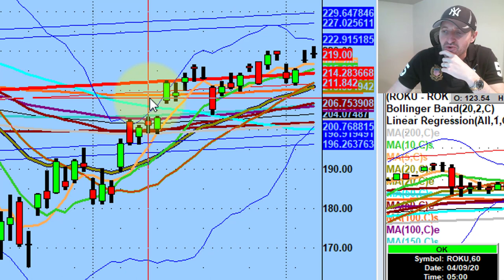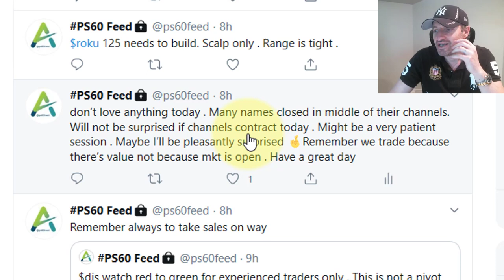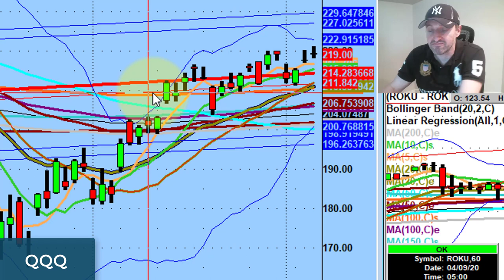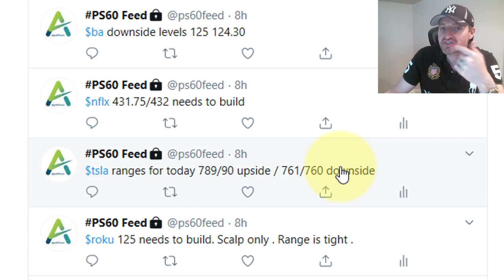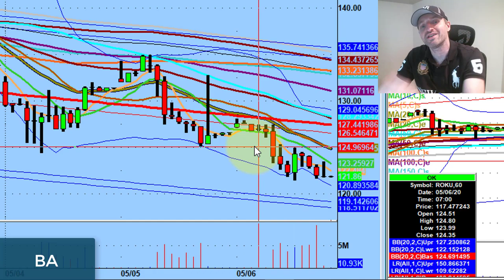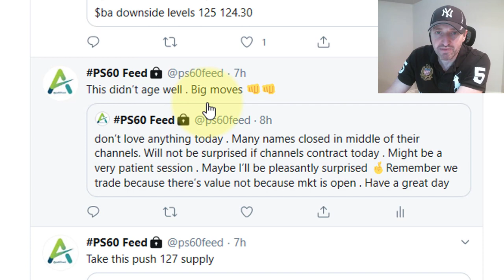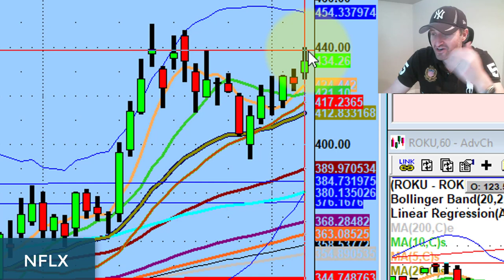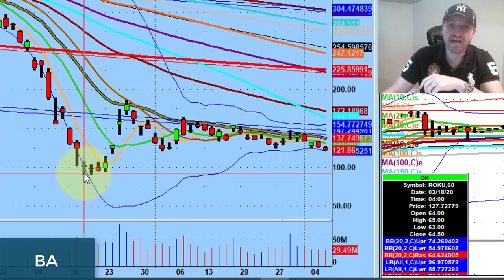Boeing Short Is Setting Up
You don't need to figure out if your opinion is wrong or not - the market will do that for you.

Tonight we discuss a big move setting up on $BA and how to prepare for a market rug-pull...

💚 ADDITIONAL HELP 💚